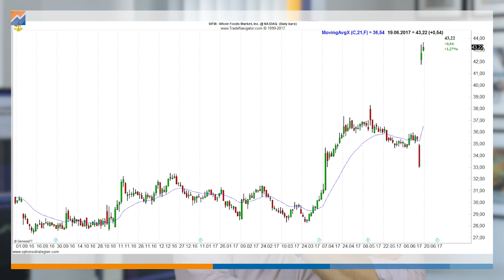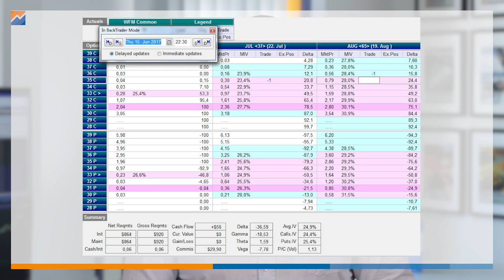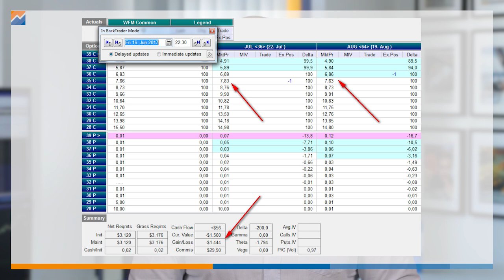FINGER WEG von Naked Short Calls bei Aktien!